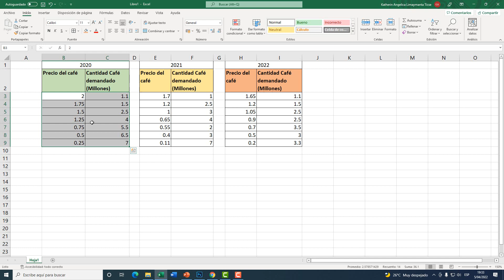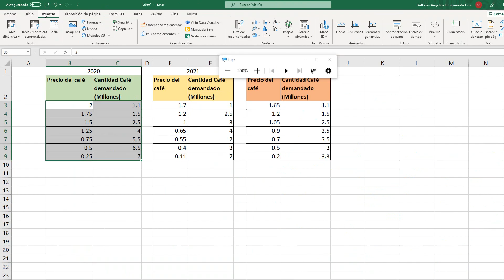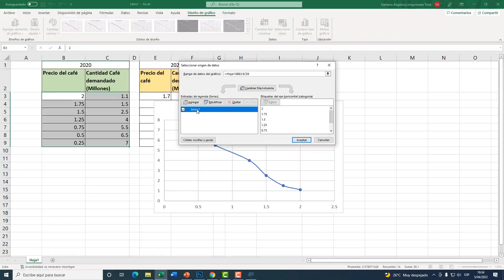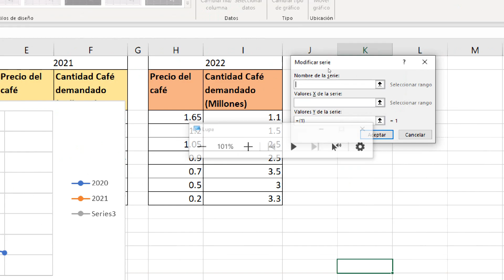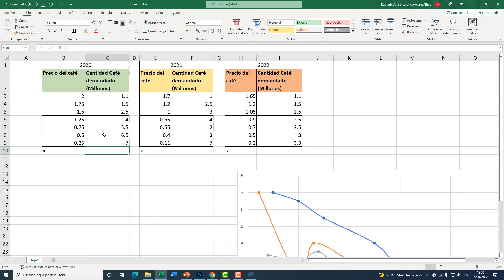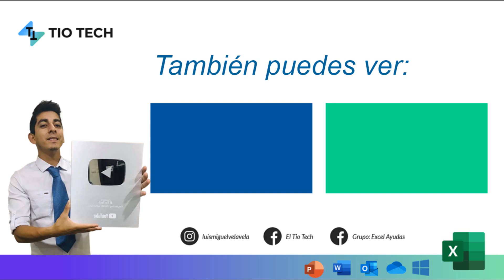Como GRAFICAR varias CURVAS en Excel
Aprendamos a graficar varias curvas en Excel. Podemos agregar mas curvas a un gráfico ya establecido.

00:00 Introducción
01:05 Crear gráfico de dispersión
01:50 Crear leyenda de un gráfico
02:38 Agregar más datos a un gráfico de dispersión
04:16 Recomendación de ejes